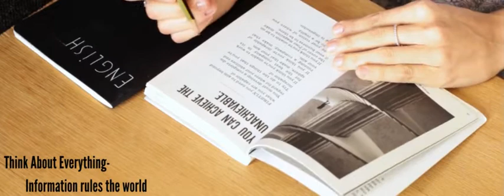13angle- Connect With Knowledge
This video depends upon their need means why we are open this platform. There are many platforms are available which are give you many quality information but we are the best for providing 13 top interesting facts.
This is "13angle" which is providing the best information service.
So, follow us and know interesting facts.